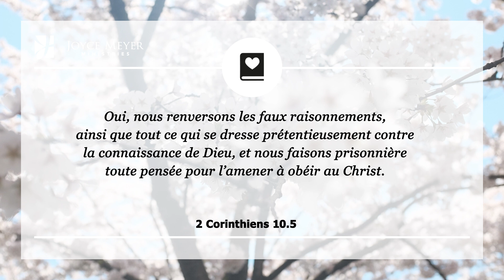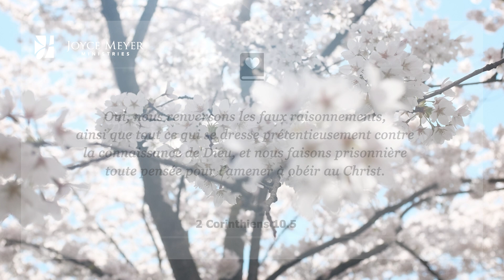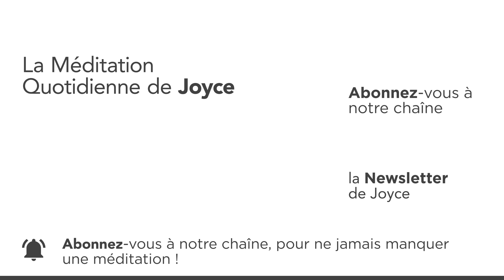26 avr. | Confrontez vos doutes à la Parole de Dieu – Méditation Quotidienne par Joyce Meyer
00:00 Confrontez vos doutes à la Parole de Dieu du 26. avril
00:07 2 Corinthiens 10.5 Oui, nous renversons les faux raisonnements, ainsi que tout ce qui se dresse prétentieusement contre la connaissance de Dieu, et nous faisons prisonnière toute pensée pour l’amener à obéir au Christ.

00:26 Méditation
Lorsque nous entrons dans le processus de renouvellement de notre intelligence, il se peut que nous rencontrions des échecs. Dieu sait très bien que nous ne sommes pas parfaits et il est toujours là pour nous aider à revenir sur le bon chemin. Malheureusement, le diable lui aussi sait que nous ne sommes pas parfaits, et il fait tout ce qui est en son pouvoir pour nous le rappeler à chaque instant.

Nous pouvons être en train de persévérer dans le service pour Dieu, la pratique du bien, et la marche par la foi, quand tout à coup, sans aucune raison apparente, nous passons une journée ou une semaine entière à être attaqués dans notre esprit. Satan nous dit que nous sommes des échecs, que ce que nous faisons n'est pas assez bien, que Dieu ne nous aime pas... et ainsi de suite. Heureusement, la Parole de Dieu nous dit exactement quoi faire dans cette situation.

Deux Corinthiens 10.5 nous dit d'amener toute pensée captive à l'obéissance à Dieu. Lorsque le diable vous ment pour essayer de vous faire douter, lisez la Parole et trouvez la vérité qui réfute ce mensonge. Lorsque ces doutes viennent sur votre chemin, ne vous laissez pas décourager. Mais confrontez chaque mensonge à la Parole de Dieu. Cela fonctionne à chaque fois !

01:41 𝗠𝗮 𝗽𝗿𝗶è𝗿𝗲 𝗽𝗼𝘂𝗿 𝗮𝘂𝗷𝗼𝘂𝗿𝗱'𝗵𝘂𝗶 : Seigneur, je ne vais pas laisser les mensonges et les doutes envoyés par l'ennemi me faire douter de ta grâce et de tes bénédictions. Je crois ce que ta Parole dit et je soumets mes pensées à ton autorité !